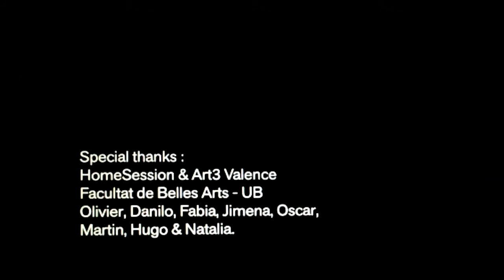Conquistadores de lo inútil Feat. Natalia Paez Carrizo (Prod.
Video clip : Benjamin Collet, 2016
Production : SupremEldorado
Music : Benjamin Collet a.k.a Lil Somethin, Natalia Paez Carrizo & @hugodouster
"Conquistadores de lo inútil" is the trailer and an excerpt of the Original Soundtrack of the exhibition :
"Des coupes empruntées de paysages sur les épaules.
Conquistadores de lo inútil, comme une petite musique de déplacements. " by Benjamin Collet at HomeSession (Barcelona), 2016.
Soundtrack made in collaboration with Natalia Paez Carrizo & @hugodouster.